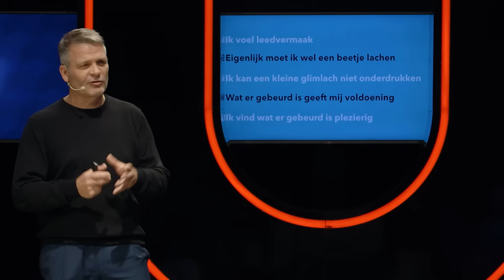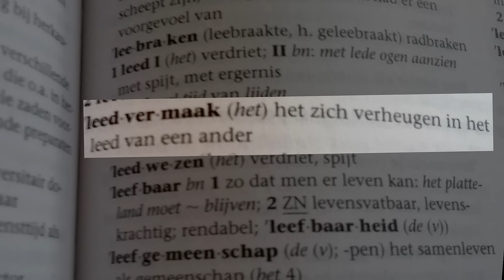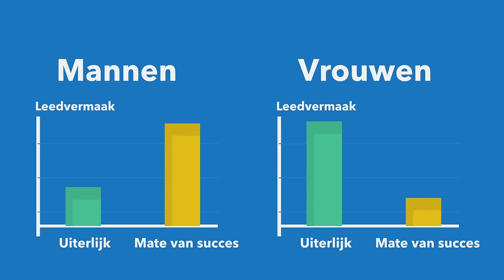EMOTIES: Waarom geniet jij soms zo van het leed van een ander?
Waarom moet je soms keihard lachen als je iemand ziet uitglijden? En hoezo bestaat Funniest Homevideo's nog steeds? Prof. dr. Wilco van Dijk (Universiteit Leiden) is expert in leedvermaak en vertelt je in dit college alles over deze ontzettend foute, maar o zo lekkere emotie.
prof. dr. Wilco van Dijk
Universiteit Leiden

Meer weten?